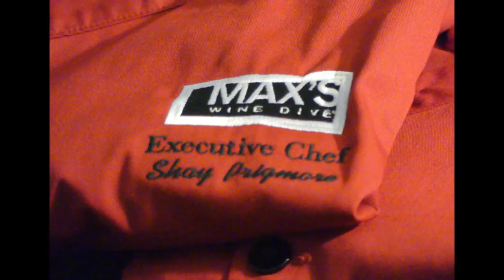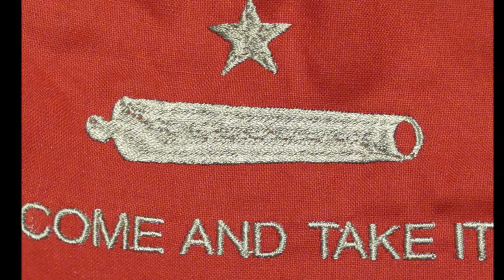Max's Wine Dive + Come And Take It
Photos of embroidered chef jackets for local wine bar & restaurant..
Music is, Barton Springs, by BIrd Creek.  Great choices from yt's audio-library!